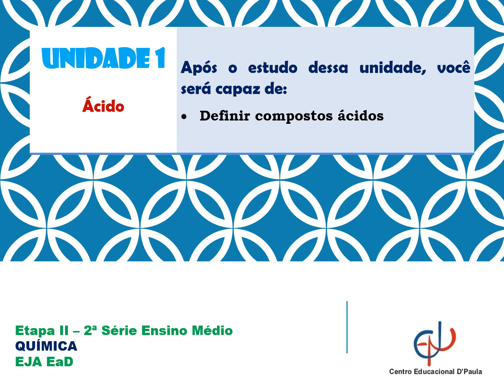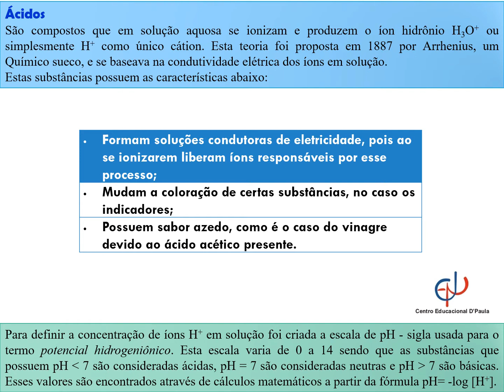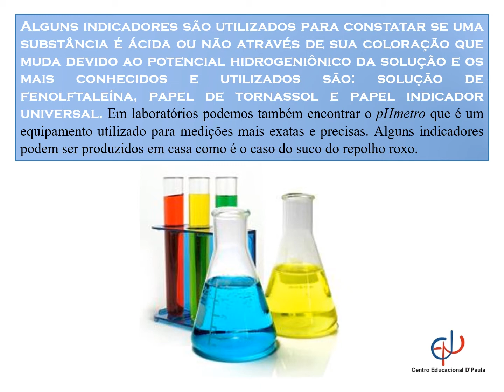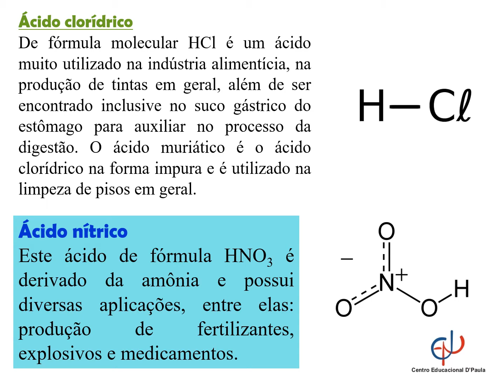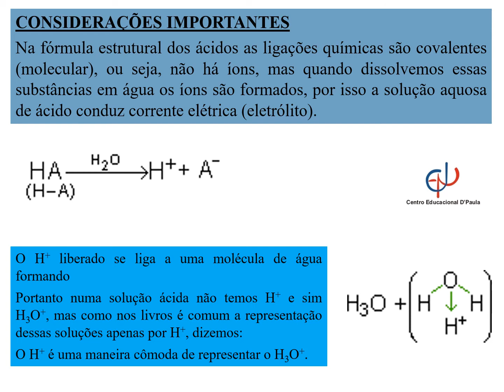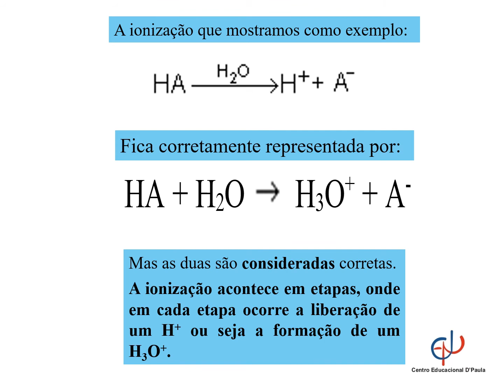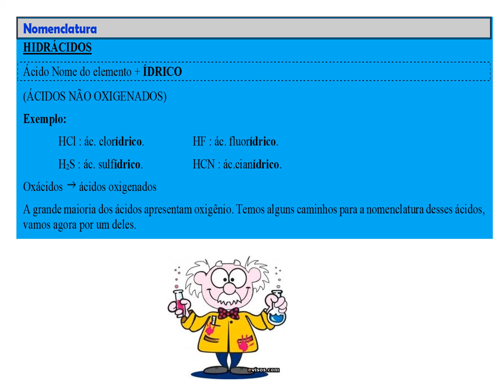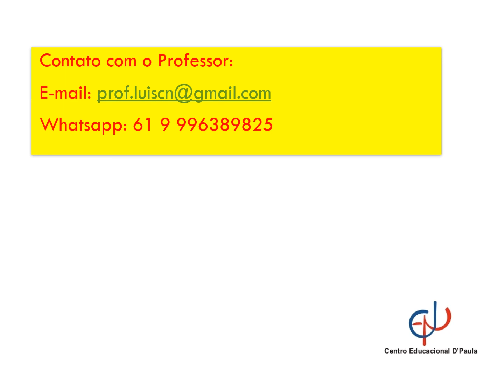QUIMICA ETAPA 2 UNIDADE 1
Vídeo aula com o Prof. Luís, para alunos do Centro Educacional D'Paula - Etapa II - 2ª Série Ensino Médio EJA.